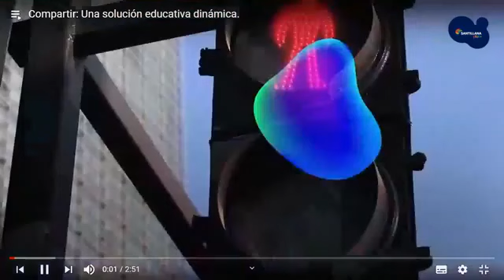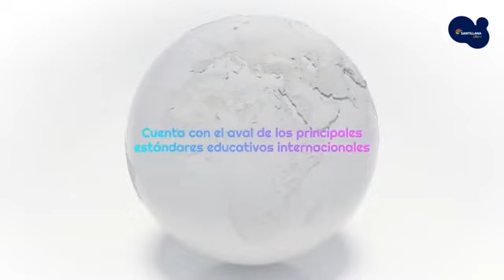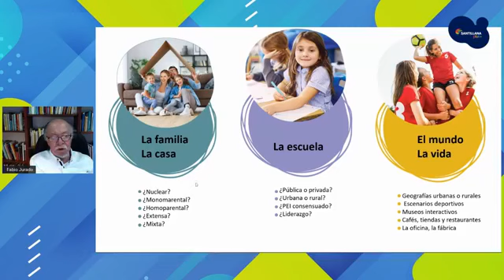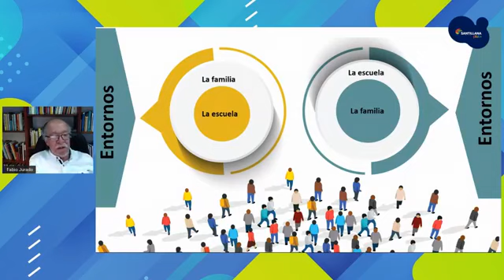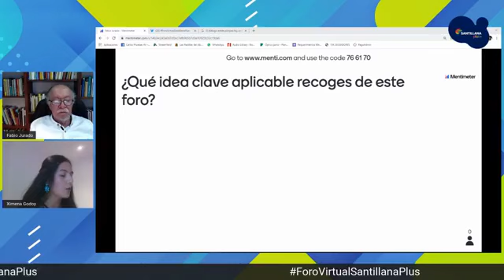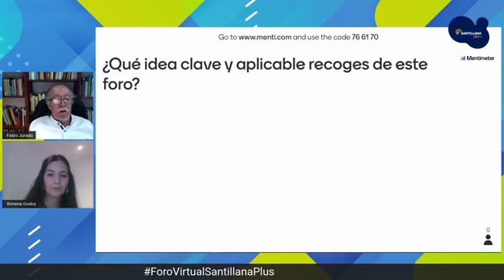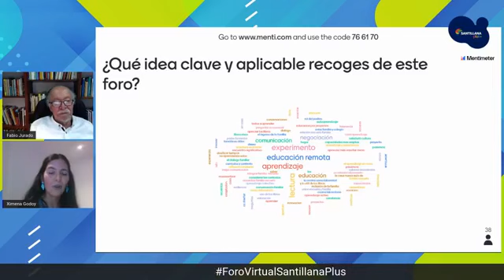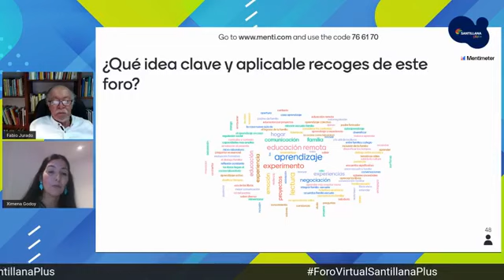ForoVirtualSantillanaPlus La casa y los entornos del aprendizaje con Fabio Jurado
Si te perdiste algún momento de nuestro ForoVirtualSantillanaPlus con Fabio Jurado, experto en Educación, aquí te lo dejamos para que lo revivas.